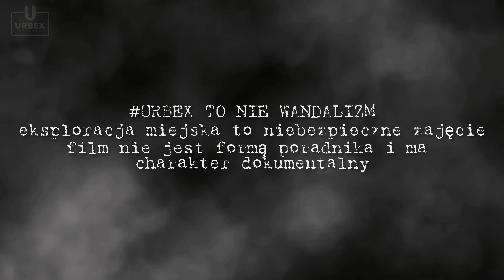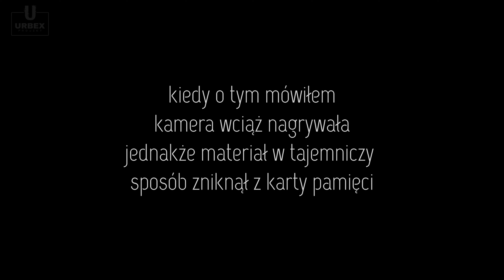OPUSZCZONY FORT I WIĘZIENIE DLA JEŃCÓW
_Pamiętaj aby wspierać rozwój kanału oglądając w miarę cały odcinek oraz zostawiając komentarz_

Equipment :
⭕️Mikrofon Rode videomic go2
⭕️Gimbal Moza Aircross 2
⭕️Flashlight Olight Warrior X
⭕️Rękawiczki Mechanics